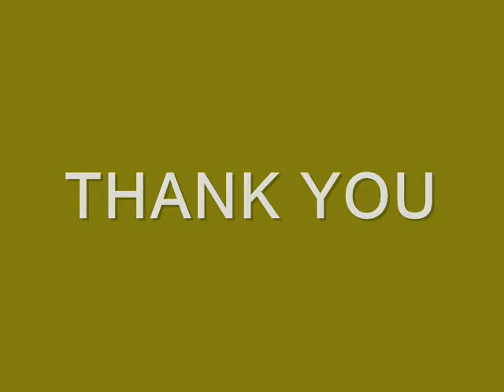JAIPUR FORTS: Architecture & Built Environment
Photography: Sarbjit Singh Bahga